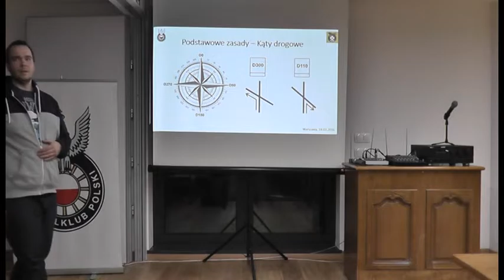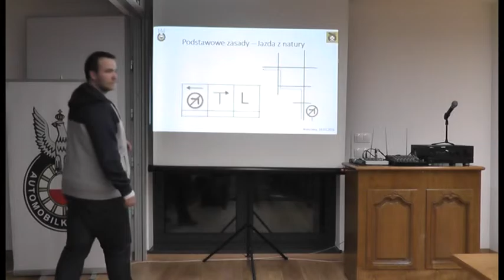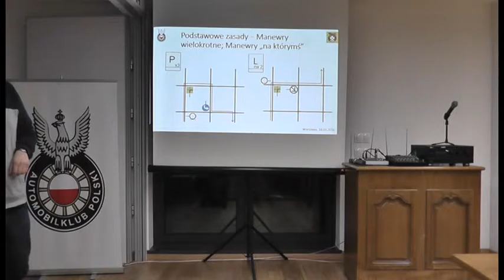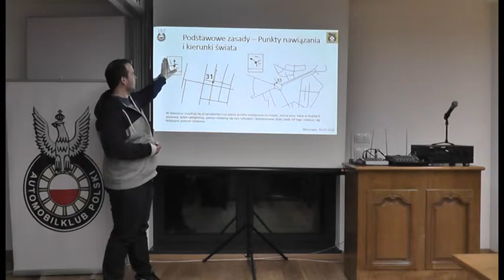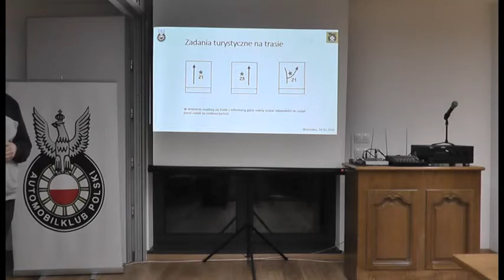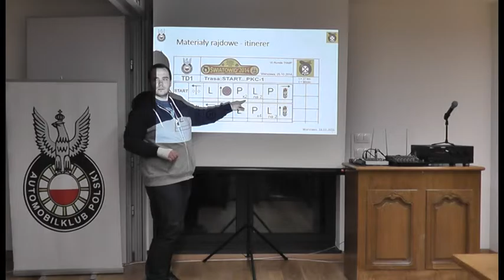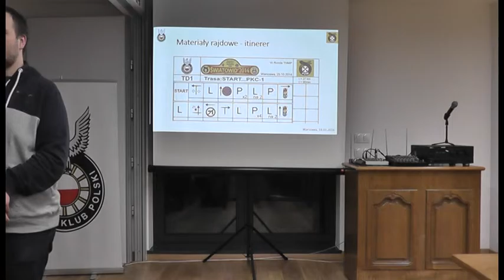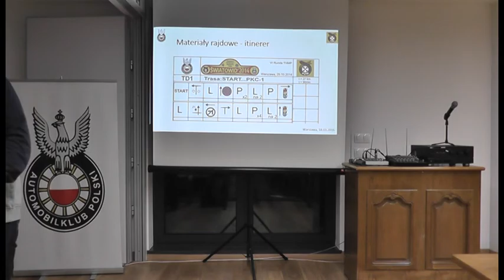Zamieć 2016. Rajd turystyczny. (szkol2zam)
Rajd turystyczny Zamieć 2016. Automobilklub Polski 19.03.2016. Szkolenie - część 2.